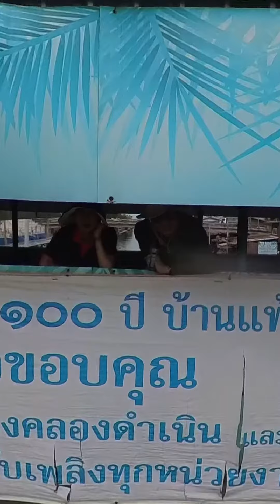สำรวจตลาดบ้านเเพ้ว จังหวัดสมุทรสาคร